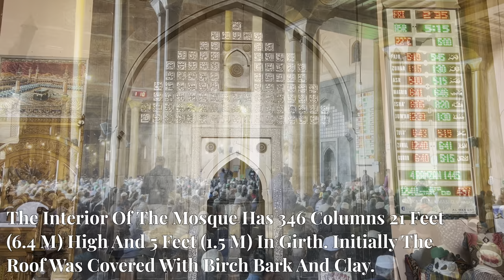Historical Jamia Masjid🕌 Srinagar | Documentary Video🎥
Jamia Masjid is a mosque in Srinagar, Jammu and Kashmir.Situated at Nowhatta in the Old City,“DownTown”the Mosque was commissioned by Sultan Sikandar in 1394 CE and completed in 1402 CE, at the behest of Mir Mohammad Hamadani, son of Mir Sayyid Ali Hamadani and is regarded as one of the most important mosques in Kashmir.
The mosque is located downtown, a central zone in the religio-political life in Srinagar.

[Architecture]
Type: Mosque☪️
Completed: 1402 CE

Capacity: 33,333
Length: 384 feet (117 m)
Width: 381 feet (116 m)

Materials: Deodar, Stones, Bricks

The Jamia Masjid is heavily influenced by persian architecture.
The structure occupies a total area of 384 x 381 feet and is quadrangular in shape with four turrets.
These are in the middle of each side and covered with pyramidal roofs. All of the turrets are interconnected by spacious halls, with bright yellow poppies lining the mossy brick paths and the entire structure is surrounded by wide lanes on all four sides and has a square garden in the middle.
The entrance on the southern side of the Mosque comprises a recessed portico which further leads onto an inner courtyard. This courtyard is based on the traditional Chaar Bagh plan and has a tank in the centre.
The entire courtyard is made up of pointed arched, brick arcade.
The court which was originally planted with a series of chinars is enclosed by arched liwans (cloisters) covered with two tiered sloping roof.

According to historian Mohammad Ishaq Khan, “Jamia Masjid has primarily played a significant part in imparting religious education. However, with the spread of modern education among Kashmiri Muslims, thanks to the efforts of Mirwaiz Ghulam Rasul Shah, the Masjid began to play a seminal role in the growth of political consciousness. Sheikh Muhammad Abdullah was, in fact, initiated into what I would call the mysteries of Kashmiri Muslim politics at Jama Masjid by Mirwaiz Muhammad Yusuf Shah.

The Jama Masjid has been a hot-bed of raging political discourse on the present turmoil in the state, and the politics that has unfolded in Kashmir has led to curbs and gags on congregations here.
The Mosque has also become a platform for people to debate and discuss the politics of the Kashmir conflict.
Prolonged closure of the Mosque came into effect in 2008 when the Amarnath land row erupted.
The decision of the state government to prevent people from offering Friday prayers for weeks led to massive outrage and was seen as an attempt to choke the rebellion whose epicentre was the areas of the old city “DownTown”particularly around Jamia Masjid.

During the Mehbooba Mufti led coalition government, the Mosque was again locked down for three months during the unrest of 2016, and again in 2017 and 2018 for different periods of time.

After the revocation of the erstwhile state's special status Article 370—and its bifurcation into two union territories—on 5 August 2019, the government imposed restrictions on prayers for a lots of months!